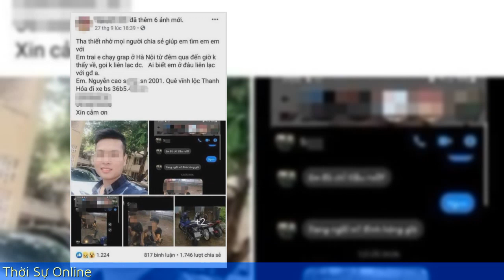Nam thanh niên 18 tuổi chạy Grap bị sát hại dã man trên bãi đất hoang